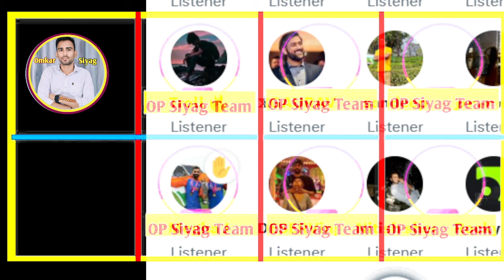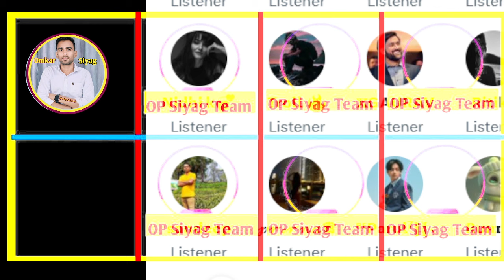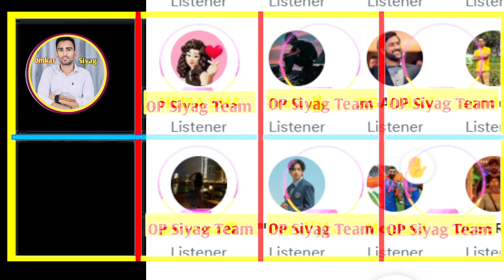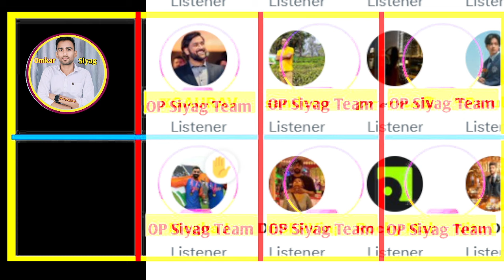Neeraj Goyat Live Debate On Arman Malik Slapped To Vishal Pandey, Lovekesh Kataria Vs Vishal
This video is only made for reaction and review purpose and to give my opinion😊

Thankyou ❤🫰 omkarsiyag ..